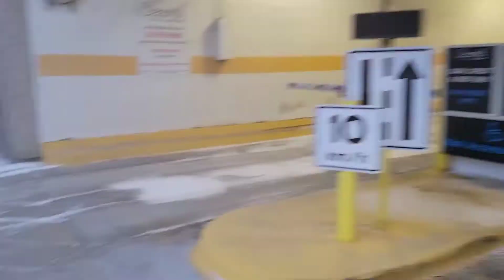Big Snow Blizzard and wind in Regina SK Canada November 16 2021